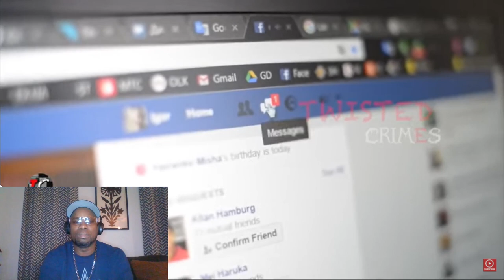Should You Break Up or Make Up? The Ultimate Reaction Exposed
In this video, we'll dive into the controversial story of Mariratta Matthews and the ultimate decision to break up or make up. Get ready for an in-depth analysis and reaction to this emotional rollercoaster of a relationship.
Stir Da Pot TV Reactions" is an engaging and dynamic online video series that brings a fresh and entertaining perspective to the world of reactions. Hosted by a charismatic and insightful individual, the show dives into a wide range of content, spanning from trending videos and viral moments to the latest in pop culture.

Each episode of Stir da Pot TV Reactions is a rollercoaster of emotions, laughter, and genuine, unfiltered responses. The host skillfully navigates through the chosen content, offering a unique blend of humor, wit, and relatability. The reactions are not only entertaining but also provide viewers with a shared experience, as the host mirrors their own thoughts and emotions.

What sets Stir da Pot TV Reactions apart is the host's ability to create an inclusive and inviting atmosphere. Whether dissecting a hilarious meme, dissecting a mind-bending plot twist, or reacting to heartwarming moments, the host ensures that viewers feel like they are part of an engaging conversation. The show fosters a sense of community by encouraging viewers to share their thoughts and reactions in the comments section, creating a lively and interactive online space.

The production values of Stir da Pot TV Reactions are top-notch, with crisp visuals, seamless editing, and a soundtrack that complements the overall viewing experience. The host's dynamic personality and natural charisma contribute to the show's success, making it a go-to destination for those seeking genuine reactions and a shared journey through the ever-evolving landscape of online content.

In essence, Stir Da Pot TV Reactions is more than just a reaction series; it's a captivating and communal experience that transforms the act of watching videos into a lively and memorable event. Viewers can expect to be entertained, enlightened, and connected with a broader community of like-minded individuals who appreciate the art of reacting to the world's most engaging and shareable moments.